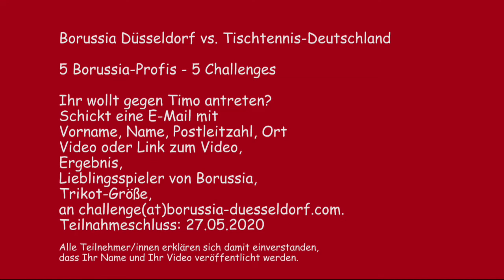Challenge No 5 - Timo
Die Aufgabe lautet "Mit links und rechts".

Dabei gilt es, einen Tischtennisball mit einem Tischtennisschläger in jeder Hand 45 Sekunden lang über das Netz von links nach rechts zu spielen. Der Ball darf dabei auf jeder Seite nur einmal aufspringen, bevor er zurückgespielt wird. Es wird mit einem einzigen Ball gespielt. Fällt dieser herunter oder verspringt und er wird aufgefangen, wird dieser Ball wieder ins Spiel, bis die 45 Sekunden vorbei sind. Gewinner ist derjenige mit den meisten Netzüberspielungen in der vorgegebenen Zeit. Anstelle eines Schlägers kann ein Buch verwendet werden, anstelle eines Tischtennis-Netzes ein Netz aus Büchern in gleicher Höhe.